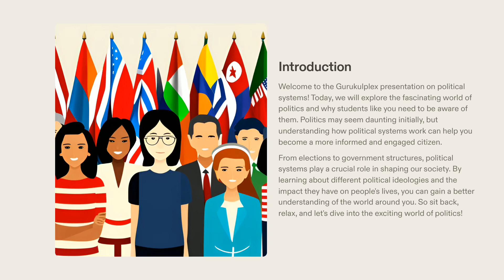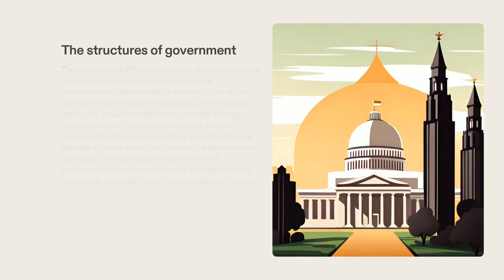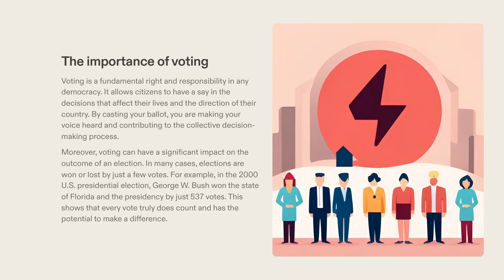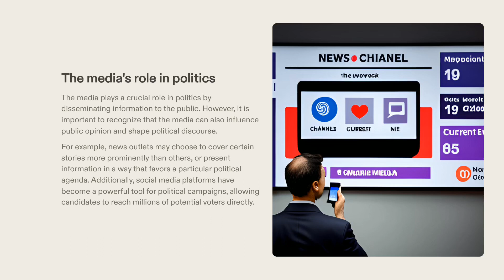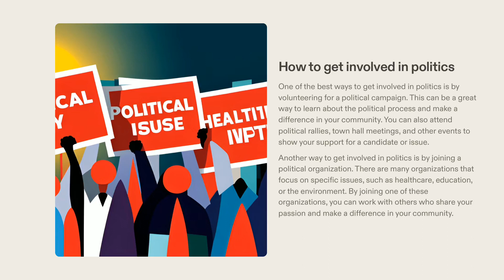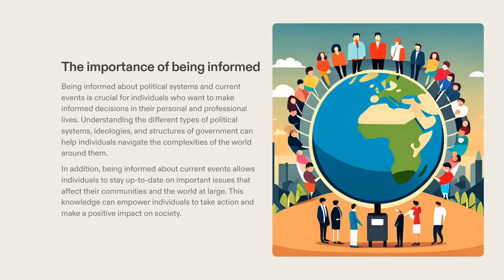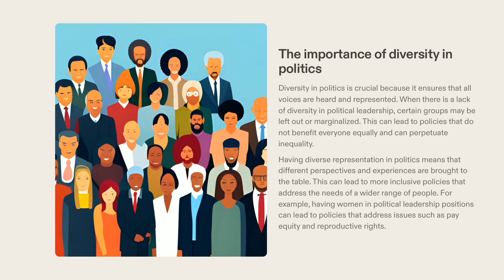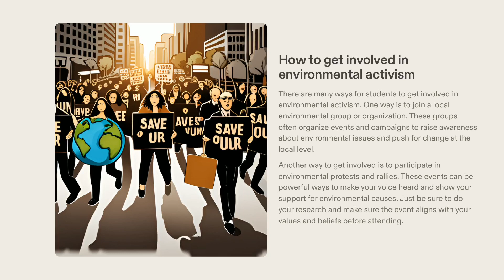Understanding Political Systems and Ideologies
Welcome to Gurukulplex's latest video, where we embark on a captivating journey into the intricate world of political systems and ideologies. In this exploration, we'll delve deep into the diverse landscape of governance that shapes our world today.

Our first stop on this intellectual adventure will be democratic systems. We'll unravel the inner workings of democracies, exploring the principles of representation, the rule of law, and the power of the people. We'll see how democratic systems vary across nations, offering a spectrum of voices and values that define the governance of countries large and small.

Next, we'll navigate the fascinating terrain of autocracy. Here, we'll examine the concentration of power in the hands of a single leader or a small elite and how such systems function, often marked by centralized authority and limited political freedoms. Understanding autocracy is essential to appreciate the diverse political landscapes across the globe.

But our journey doesn't end there. We'll also explore the myriad paths countries can take in building their political systems. Some opt for parliamentary procedures, while others embrace federalism or hybrid models. By understanding these choices, we gain insight into the complexities of modern governance.

As we venture further, we'll spotlight the global ideologies that have left an indelible mark on societies and nations. From liberalism and socialism to conservatism and nationalism, these ideologies have shaped political discourse, policies, and the trajectory of countries.

We aim to equip you with a profound understanding of the forces that drive political systems and ideologies. By the end of this journey, you'll be better prepared to analyze, discuss, and appreciate the diverse political landscapes that define our world.

So, buckle up and join us as we navigate the intricate world of political systems and ideologies. Together, we'll unravel the intricacies of governance and explore the ideas that have forged the societies and nations we know today. Welcome to this enlightening journey!